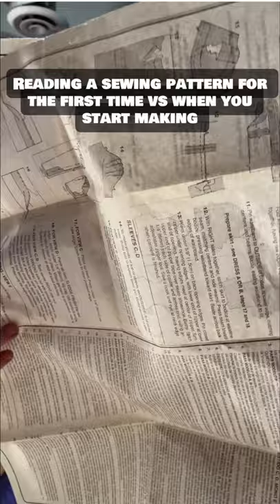The first read over of a sewing pattern feels like deciphering code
Once you actually start sewing it starts to make sense. And sometimes you just gotta trust your gut and not over think the instructions. Do you have a favourite brand for patterns that are easy to understand?